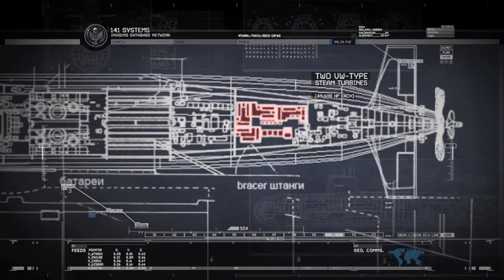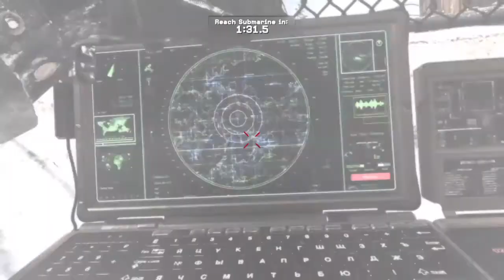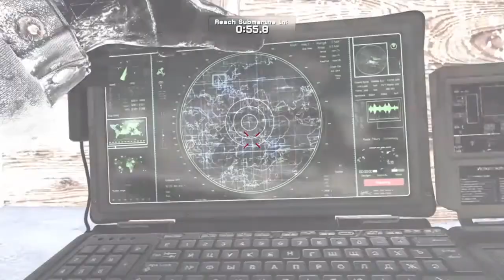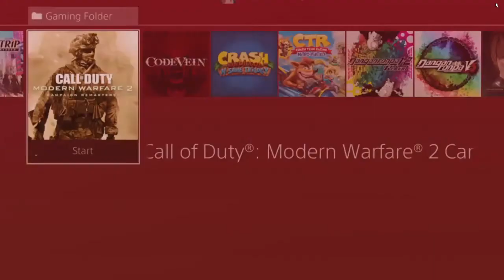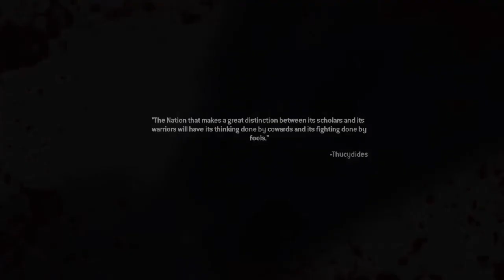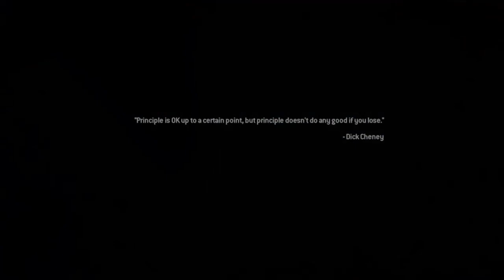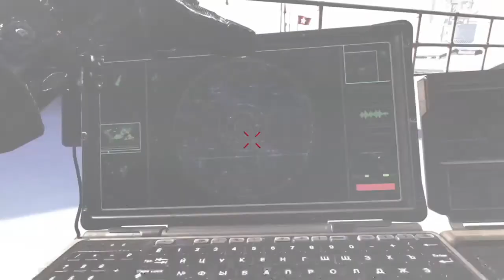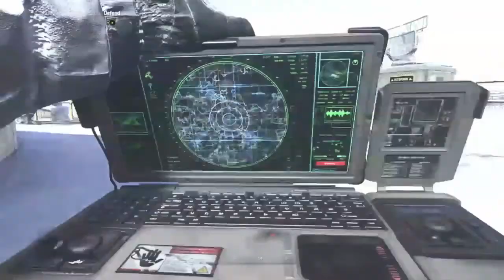Call of Duty® MW®2 Campaign Remastered Veteran Playthrough 100% Ep 12 ACT III Contingency